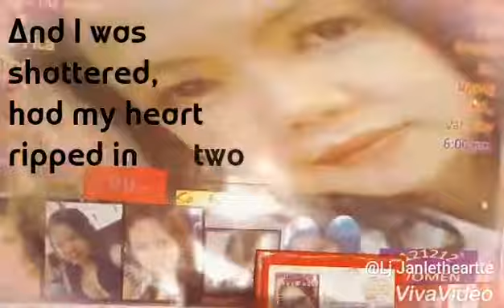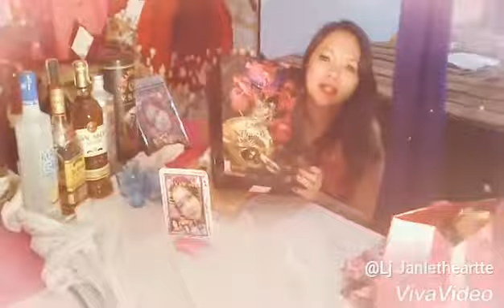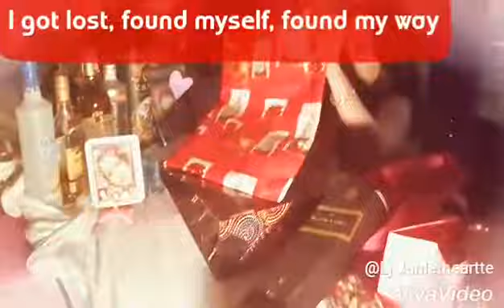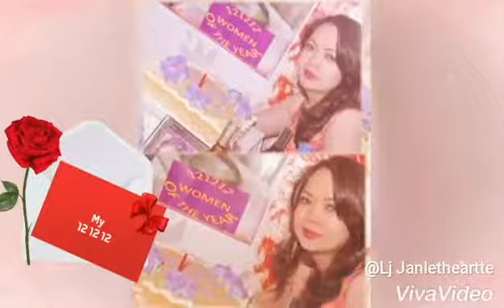Grateful with Lyrics - Rita Ora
35th  @12 12 12 Birthday